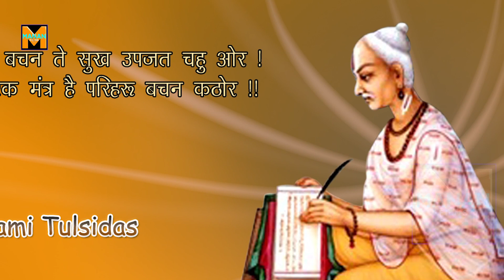AAJ MHARE ANGN SATGURU AAYA PAWNA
AAJ MHARE ANGN SATGURU AAYA PAWNA?mananfilms551?narpatdhrath